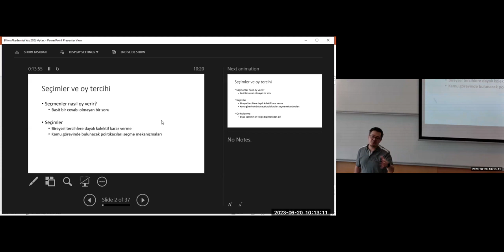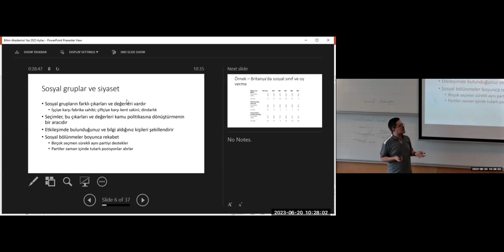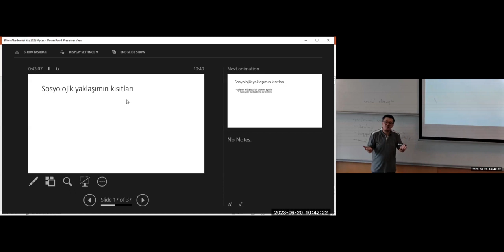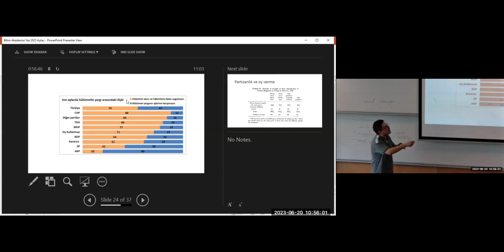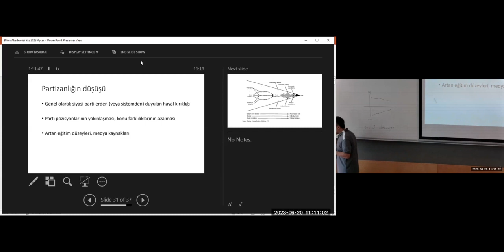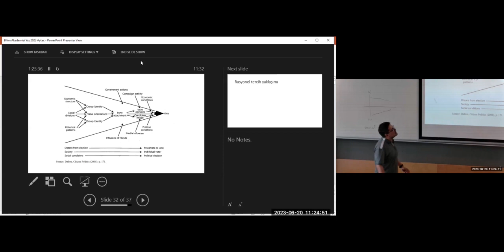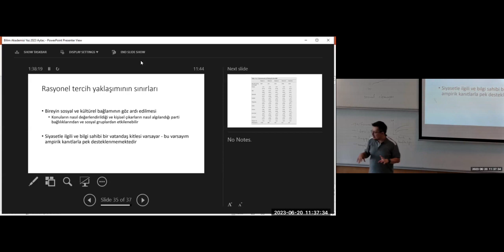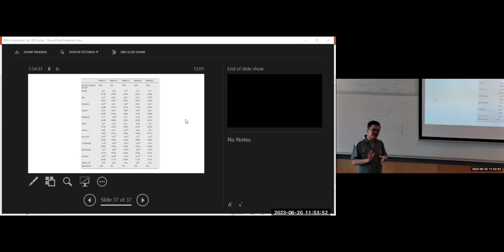Seçmen nasıl oy verir? - S. Erdem Aytaç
Bilim Akademisi - Özyeğin Üniversitesi Sosyal Bilimler Yaz Okulu 2023 Siyaset Bilimi ve Uluslararası İlişkiler Programı - S. Erdem Aytaç